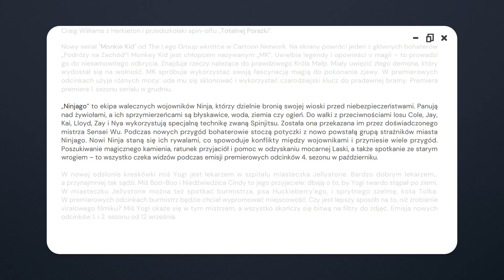KIEDY 16 SEZON NINJAGO NA CARTOON NETWORK?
Kiedy 16 sezon Ninjago pojawi się na Cartoon Network?